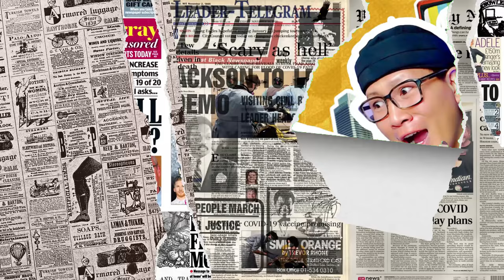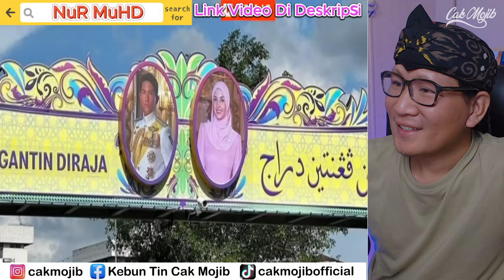HEBOH‼ Pernikahan Super Megah PRINCE MATEEN & PRINCESS ANISHA ROSNAH‼